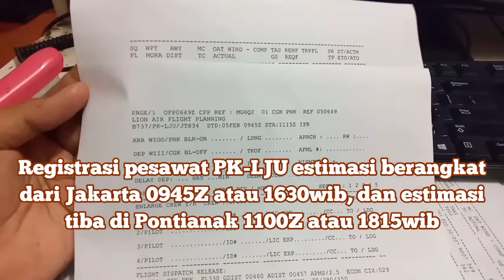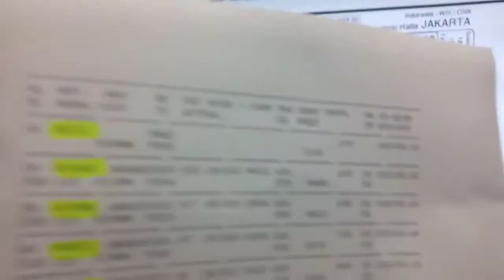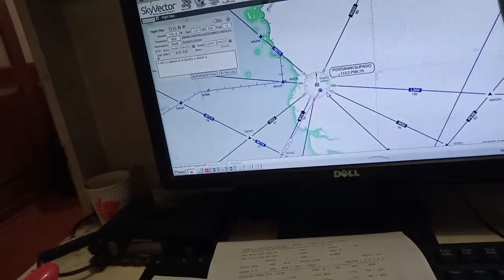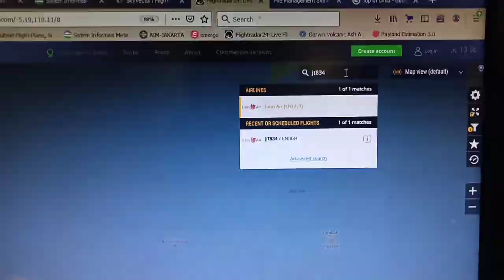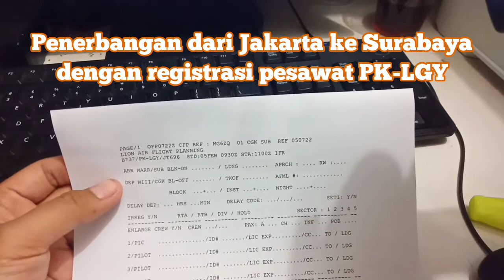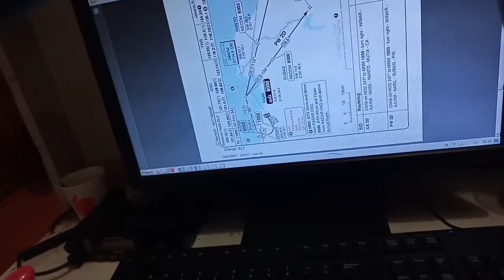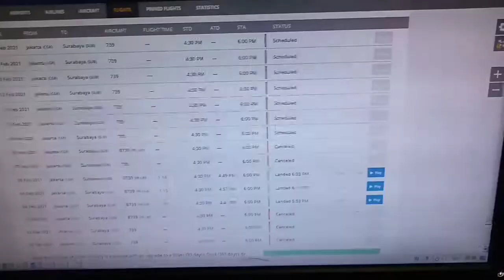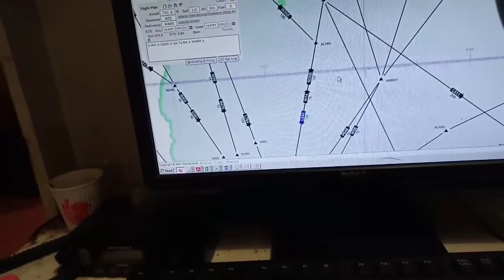Jalur lintas udara, Pesawat segitu banyak di udara ko bisa ga senggolan?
sampurasun, di video kali ini saya akan cb menunjukan jalur jalur yang ada di udara, berawal dari pertanyaan seorang kawan "bro ko pesawat segitu banyak begitu terbang ga senggol senggolan ya di langit" dari pertanyaan itu akhirnya saya menyimpulkan bahwa masih banyak yang belum mengetahui bahwa di udara pun ada jalur jalur yang tentunya setiap rute akan beda jalurnya, baik untuk rute pertama adalah Jakarta Pontianak dan rute ini sama dengan rute yang seharusnya di lalui SJ 182 menuju ke Pontianak, rute kedua dari Jakarta ke Surabaya, lalu apakah di udara memang ada jalan atau jalurnya sama seperti di darat? tonton video sampai selesai, happy watching